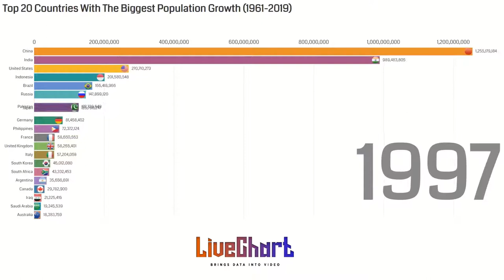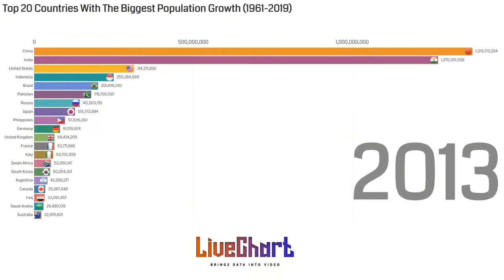Top 20 Countries With The Highest Population Growth 1962 - 2019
This data visualization video shows the Top 20 countries with highest Population Growth from 1962 to 2019 years.

We're always open for new ideas and suggestions - don't hesitate to leave your comment about what you want to see in our next video.